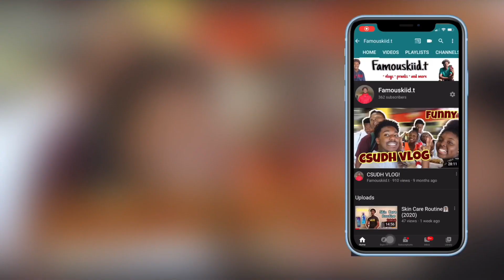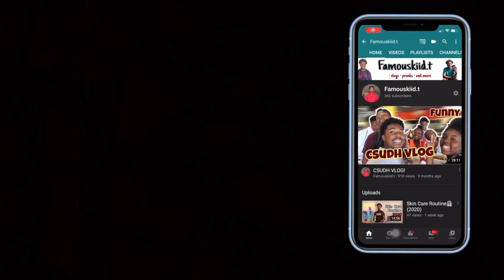30 Days of Ty (Day 1)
Welcome to 30 Days of Ty!!! I’m
There will be a big video on my birthdayyy!🥳 STAY SAFE